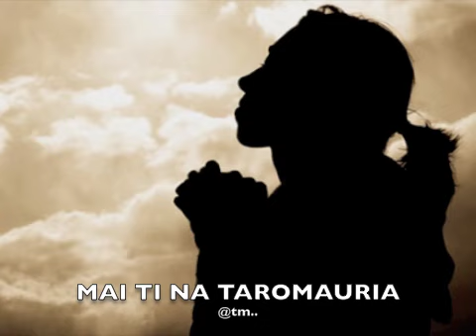MAI TI NA TAROMAURIA - Kiribati@tm..